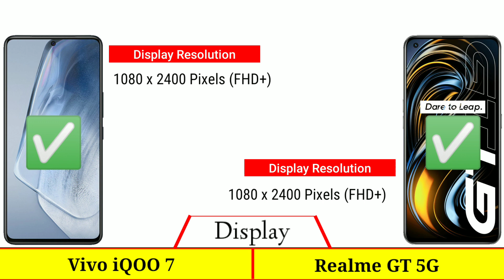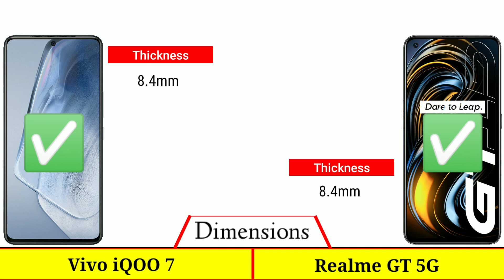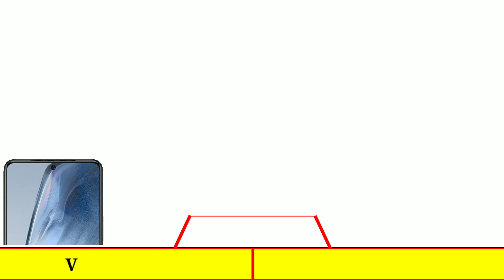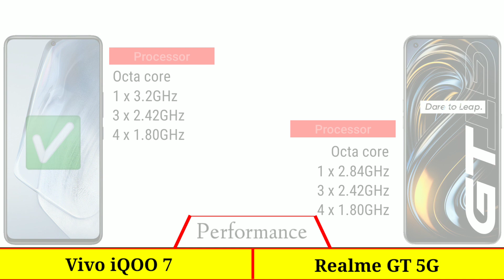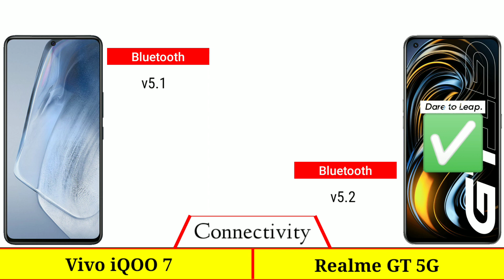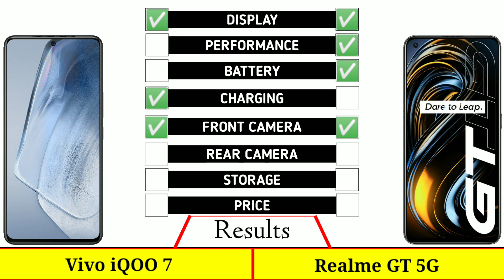Vivo iQOO 7 vs Realme GT 5G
In This Video We are Comparing Vivo iQOO 7 vs Realme GT 5G

Video Highlights :
Intro
Launch Date
Display
Dimensions
Camera
Battery & Charging
Performance
Storage
Connectivity
Software
Price
Results